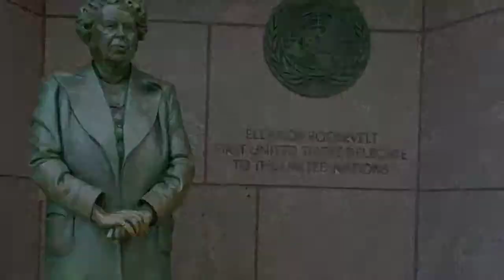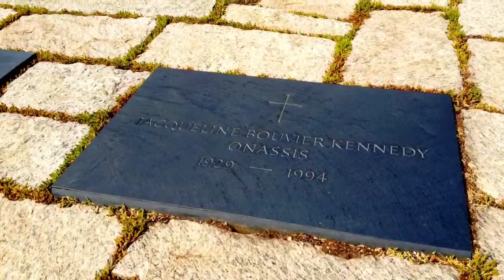July in Washington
--a great trip